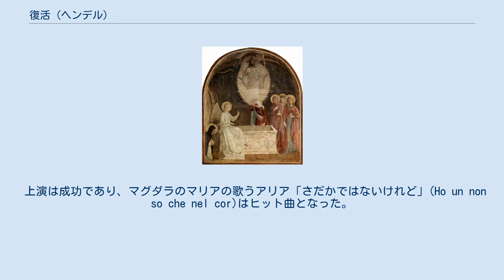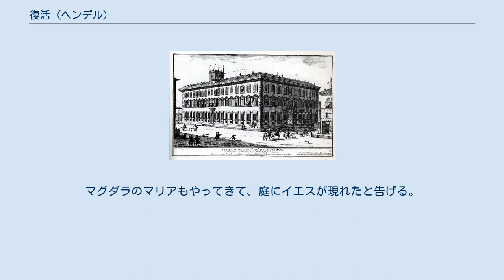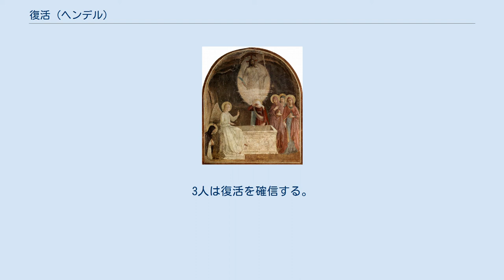復活 (ヘンデル)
ルスポーリ侯爵の邸宅 『復活』（ふっかつ、La Resurrezione）HWV 47は、ゲオルク・フリードリヒ・ヘンデルが1708年に作曲し、ローマで上演されたイタリア語のオラトリオ。
全2部から構成され、キリストの受難から復活までの出来事を扱っている。
『時と悟りの勝利』に次ぐ2番目のオラトリオであり、最初の宗教的オラトリオであった。
 ヘンデルはローマでフランチェスコ・マリア・ルスポーリ侯爵(en)の邸宅に住み、復活祭の催しのためにオラトリオ『復活』を作曲した。
 前作『時と悟りの勝利』と同様、ヘンデルがオペラでなくオラトリオを書いたのは、当時のローマでオペラの上演が禁止されていたという理由があった。
 台本はカルロ・シジズモンド・カペーチェ(en)による。
 侯爵邸に贅をつくした舞台が設置され、『復活』はそこで1708年4月8日にアルカンジェロ・コレッリの指揮によって初演された。
使用されたオーケストラは大規模なもので、ヴァイオリン20、ヴィオラ4、バス・ヴィオル（チェロ）5、コントラバス5、トランペット2、トロンボーン1、オーボエ4であった。
自筆譜によればさらにフルートとヴィオラ・ダ・ガンバも使われていた。
実際の演奏ではリコーダーやテオルボも使われる。
 上演は成功であり、マグダラのマリアの歌うアリア「さだかではないけれど」(Ho un non so che nel cor)はヒット曲となった。
この曲はその後のヘンデルのオペラでもしばしば再利用された。
 初演時にマグダラのマリア役を歌ったソプラノ歌手マルゲリータ・ドゥラスタンティは、イギリス時代まで長くヘンデルの作品で歌手をつとめた。
 初演の後、教皇クレメンス11世はオラトリオに女性歌手を使ったことを戒告した。
 音楽はオペラ的であり、合唱曲は2曲しかない。
 『復活』の音楽は、しばしばヘンデルの他の作品に転用された。
1709年のオペラ『アグリッピーナ』や1710年のオペラ『リナルド』に使われ、また1732年にオラトリオ『エステル』が改作されたときにも『復活』から曲が追加された。
 キリストの墓の側の女たち（フラ・アンジェリコ画） 天使は地獄の入口にやってきて、その門を開かせようとする。
ルシファーはキリストの力を否定し、天使に対抗して戦おうとする。
 地上ではマグダラのマリアとクロパの妻マリアがイエスの死を嘆くが、ヨハネはキリストが3日後に復活すると約束したことを思いおこさせる。
 天使の合唱が霊たちに、キリストのもとに立ちあがるように呼びかける。
 3日めの早朝、地震を感じたヨハネは、これが地獄での戦いの終りを告げるものであろうと考えつつ、イエスの母マリアの家を訪れる。
 天使はキリストの勝利を宣言し、キリストが天に昇る前に地上に現れることによって栄光を示すであろうことをルシファーに告げる。
ルシファーはそれを止めようとする（天使とルシファーの二重唱）。
 マグダラのマリアとクロパの妻マリアはイエスの墓へ急ぐ。
ルシファーは己の敗北を知り、地獄へと戻っていく。
 墓が空になっていることを見た女たちの前に天使が白い服の若者の姿で現れ、キリストの復活を人々に告げるように伝える。
女たちはイエスが自分の前に姿を見せないことに惑い、イエスを探しに行く。
 ヨハネはクロパの妻マリアから知らせを聞くが、すでにイエスが母マリアのもとに現れたと告げる。
マグダラのマリアもやってきて、庭にイエスが現れたと告げる。
3人は復活を確信する。
賛美の合唱で曲を終える。